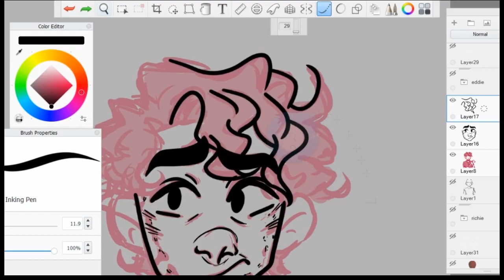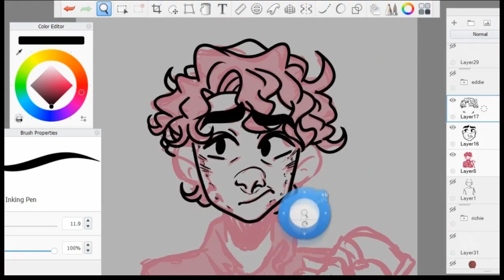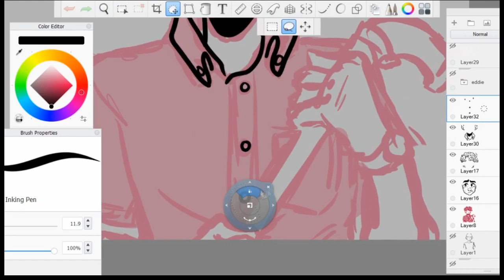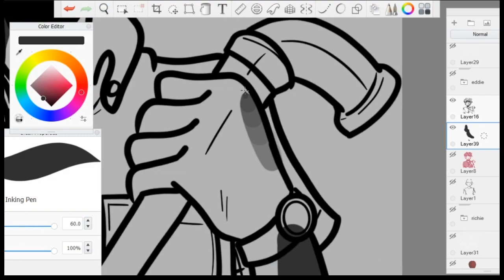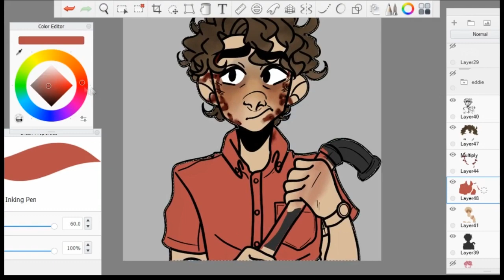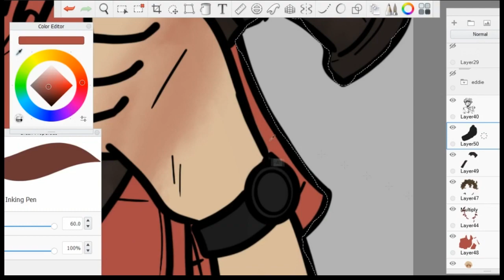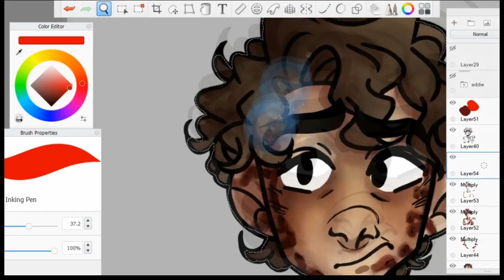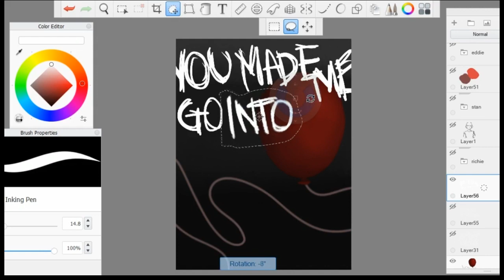IT Stan Uris Speed Paint | momodraws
I haven't done a speed paint in forever and I haven't edited one in this software before so I have no idea if it's actually good or not.